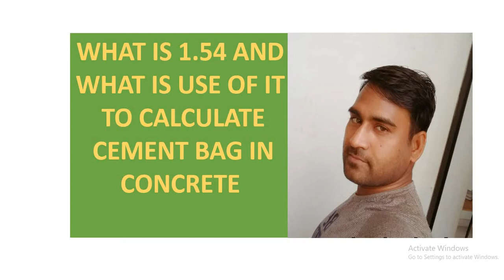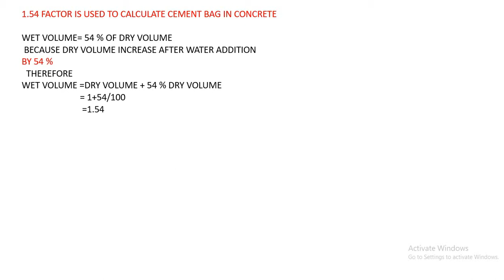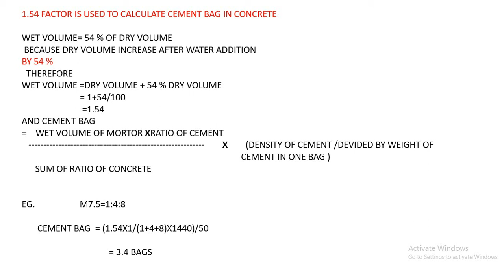1.54 FACTOR USED TO CALCULATE CEMENT BAG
MY FRIENDS THIS CHANNEL IS FOR NEWS AND KNOWLEDGE FOR COMMON PEOPLES THAT IS NOT UPDATED